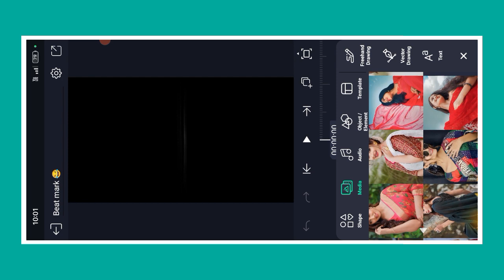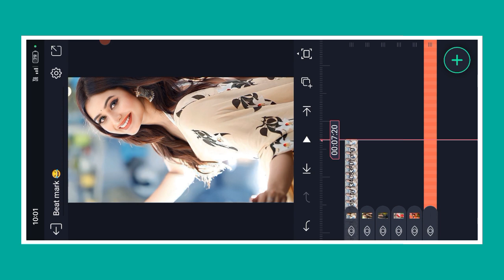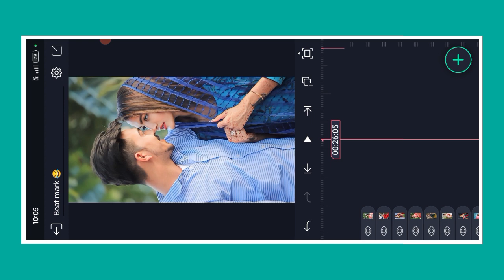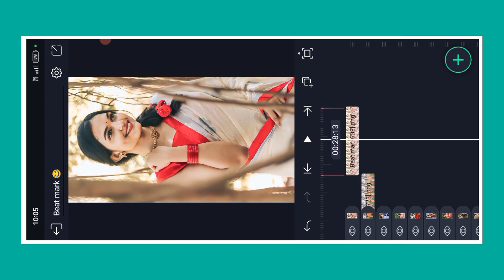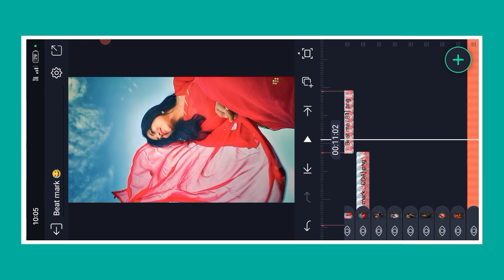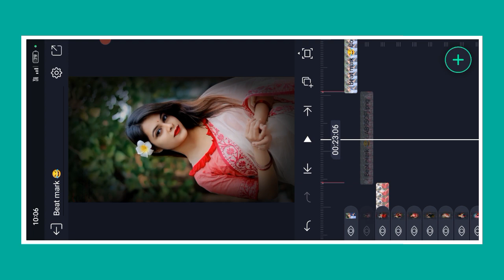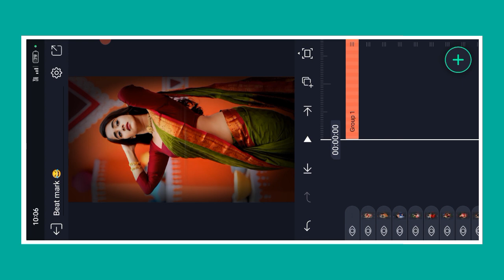New Purulia Jhumur Status Editing!!4ķ Video Editing Alight Motion!!Purulia video Editing!!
New Purulia Jhumur Status Editing!!4ķ Video Editing Alight Motion!!Purulia video Editing!!Light Motion Video Editing

New Purulia Whatsapp Status Video 2023
New Purulia WhatsApp Status Video
New Purulia WhatsApp Status 2023
New Purulia Love Status Video 2023
Purulia love songe status
Chimke rine Jhumar
Chimke Stajpogram
Chimke rine Jhumar Stajpogram
PURULIAMUSIC
MANBHUMBEATS
DJANANDMUSIC
Sonali FilmsPurulia Bangla
GOLDENPURULIA
BADALPAULOFFICIAL
SHIKARIPURULIA #
DishaFilmPuruliaBangla 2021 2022_Gaan Jhargram_jhumur_New_Video_song New_jhumar_song_2022_status M_D_STATUS_ZONE_MANGAL New_jhumur_whatsapp_status_video New_Jhumur_Status Purulia_New_Jhumur_Status Paritosh_Mahato_Jhumur_Song_Status_Video
Paritosh_mahato_new_jhumur_song Paritosh_mahato_jhumur_status_video  New_jhumar_whatsapp_status._video New_Purulia_Jhumar_Whatsapp Status Video
Purulia_jhumar_status_video Jhumar_dj_status
Purulia_dj_status
jhumar_status_video
nagpuri_status Jhumarringtone
nagpuri status_dj
newjhumar_dj_status
jhumar_gaan
jhumar_gana_status
Nagpuri_status_video
purulia_ringtone
jhumar_status_video_dj new_jhumar_status_video purulia_paglami_status_video nagpuri_ringtone_2023
Status_jhumar
nunulia ihumor statun
purulia_jhumar_status_dj nagpuri_ringtone_dj nagpuri_bewafa_ringtone bewafa_nagpuri_ringtone jhumar_status_dj
nagpuri_4k_status nagpuri_ringtone_video purulia_status_new_2023
nagpuri_dj_status
nagpuri_gana_ringtone purulia_jhumar_whatsApp_video jhumar_dj_status  jhumar_status_video_2023
purulia_status_video_2023 new_purulia_status purulia_jhumur_status_video new_purulia_jhumar_status_video_2023 jhumar_new_status
Jhumar_gaan_status new_jhumar_song_2023 purana_jhumar_status_video purulia_status_video
new_jhumar_status nagpuri_dj_ringtone  jhumar_status_new_2023
new_jhumar_song_2023_status purulia_jhumar_status Tags : -- Nagpuri Song Nagpuri Old Song Whatsapp Status Nagpuri Status Nagpuri Hd Status purulia gaan
Chimke rine Jhumar
Chimke Stajpogram
New Purulia 4kFull Screen
Purulia Jhumar 4k Status video 2023
Purulia Love Status video
New Purulia Whatsapp Status
Purulia Song Status
Love Status Purulia
Purulia Whatsapp Status
Purulia Status Video
Purulia Sad Status Video
Purulia Sad Whatsapp Status Video
purulia status
jhumar status
jhumur status
purulia statusvideo
jhumar status video
new jhumar status
purulia new status
purulia ringtone new purulia status
new jhumur status
purulia 4k status
jhumur song status
purulia status video 2023
purulia jhumar status
jhumur status video
purulia new status video
purulia song status
purulia dj status
new purulia status video
purulia status
dj jhumar song status
new jhumur status video 2023
new purulia status video 2023
Purulia Break Up Whatsapp Status
Purulia Sad Status
Purulia Jhumar Status
Purulia Whatsapp Status Video
New Purulia Jhumar Whatsapp Status
Bangla Purulia Whatsapp Status
Purulia Song Whatsapp Status
Old Purulia Whatsapp Status
Purulia Love Status 2023
Status Purulia Song
Status Video Purulia Song
New jhumar Whatsapp Status Video
Jhumar Whatsapp Status  2023
Jhumar Whatsapp Status Video
New Jhumar Status Video
Jhumar Love Status 2023
New Jhumar WhatsApp Status
New jhumar Whatsapp Status  Video 2023
New kudmali Jhumar Whatsapp Status Video
Khortha Jhumar Whatsapp Status Video